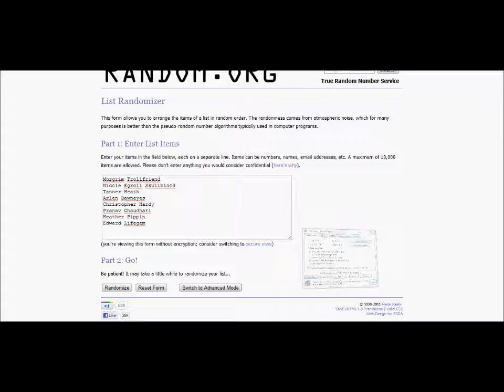Week Two Winner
The second week's winner. "Like" Swordroll's Blog on Facebook for a chance to win next week!